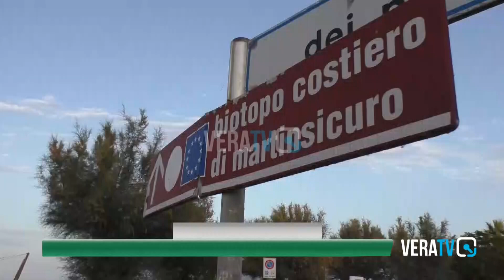Val Vibrata - Via libera al piano di difesa della costa, si parte da Villa Rosa